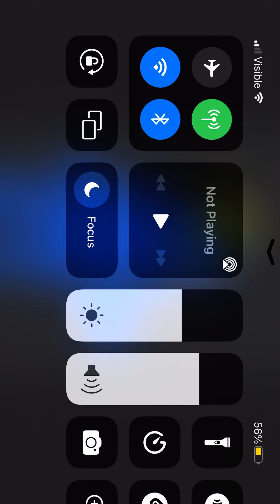Rainbow Friends five night Funkin￼